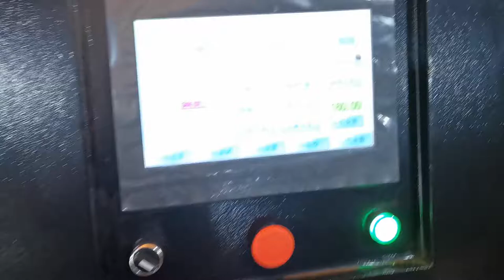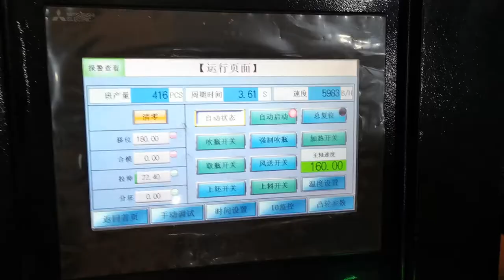6-cavity 6000BPH YW-L6MS PET Blow Moulding Machine for 1L 23.5g Round Water Bottle 2021-10-9